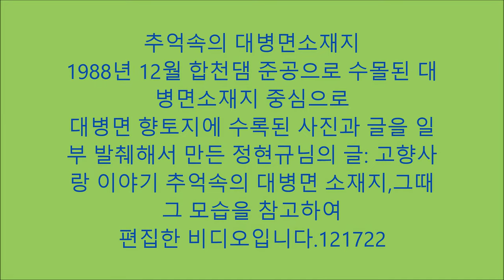추억속의 대병면 Daebyeong-myeon location in memories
Thank you. always be happy and healthy.
Construction of Hapcheon Dam began on April 3, 1984 and was completed on December 31, 1988. As a concrete gravity dam with a height of 96m and a length of 472m was completed, flood control, irrigation of 32 million ㎥, supply of 500 million ㎥ of living and industrial water per year, It can generate 232.4Gwh of hydropower per year.
In addition, by creating beautiful natural scenery around Hapcheonho Lake, it is connected to attractions such as Gayasan National Park and Haeinsa Temple and inland tourism, contributing greatly to the development of the local economy.
The lakeside road from Hapcheon through the dam to Geochang is a romantic drive course reminiscent of Chuncheon Dam or Chungju Multi-purpose Dam.
[Source: Encyclopedia of Korean National Culture (Hapcheon Dam)]